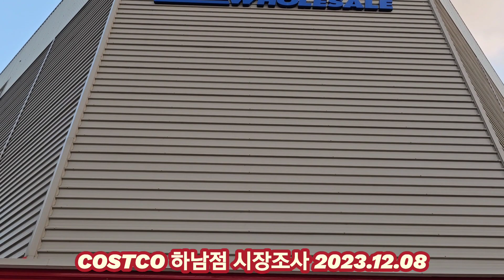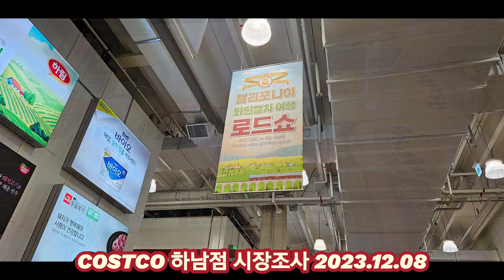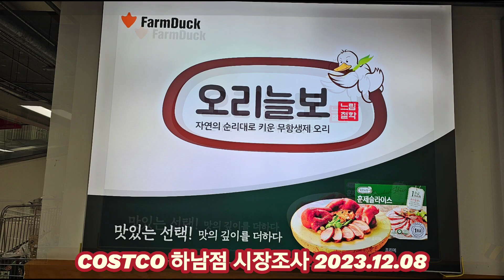COSTCO 하남점 시장조사